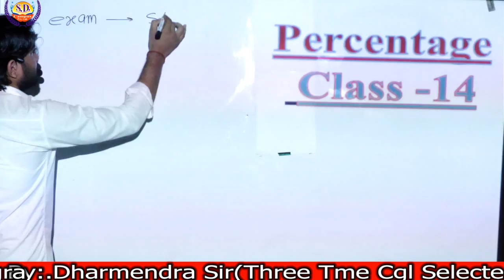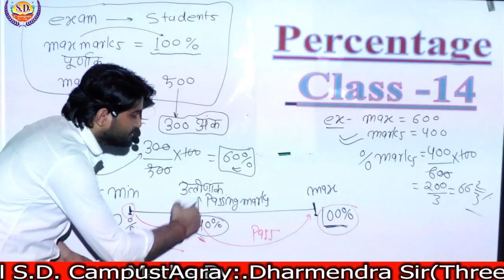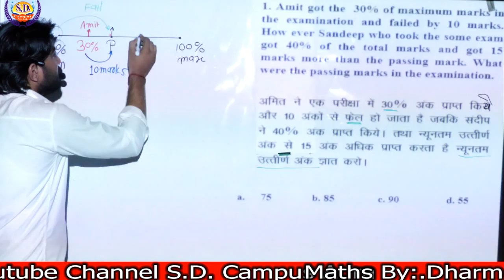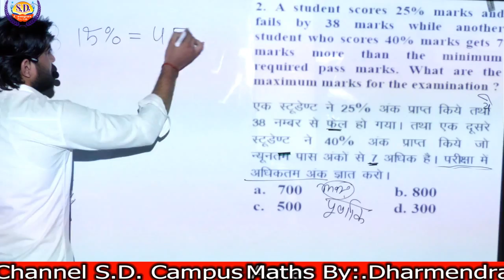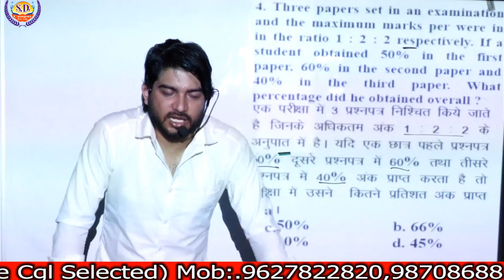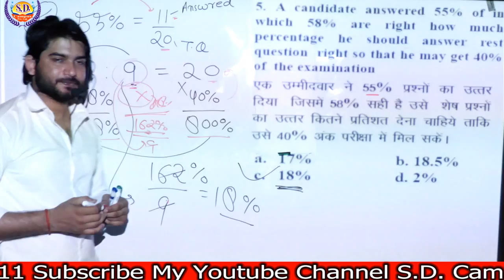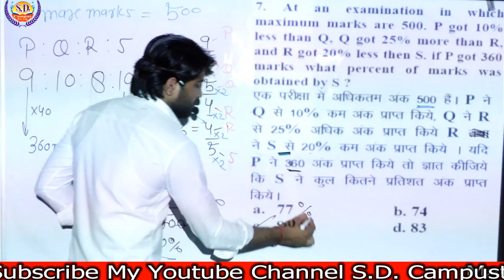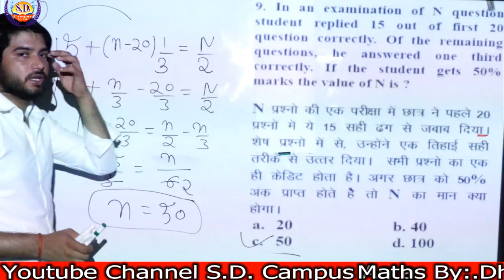Percentage प्रतिशत (Part-14) | Maths By Dharmendra Sir | Maths (गणित) Classes | SD Campus Agra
Percentage प्रतिशत (Part-14) | Maths By Dharmendra Sir | Maths (गणित) Classes | SD Campus Agra | Exam Related Questions | SSC | BANK | RAILWAY | POLICE

maths classes
basic math
math tutorials
best tutorial
short tricks
basic math
competitive exam
math practice
math exercise
math online
math lessons
tutorial video
competitive math
online tutorial
math online class
math basic
mathematics
math education
math easy tricks
math course
percentage
divide

1. One Subscription and Unlimited Access
2. Learn from your favorite maths teacher @ Dharmendra Sir
3. You can ask doubts in our live classes
4. You can study at anywhere
5. Download the videos & watch them offline
4. You can ask doubts in comment box
5. Mission government job
7. Online math tutorials
8. Easy tricks and Short tricks